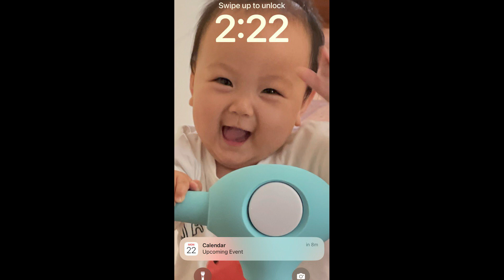The Key Of David I Pastoral Reflection